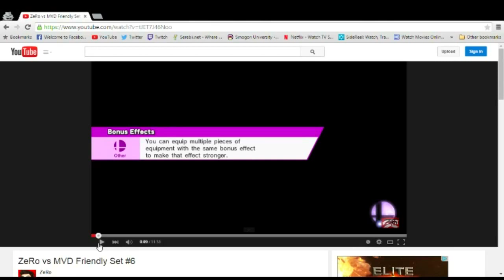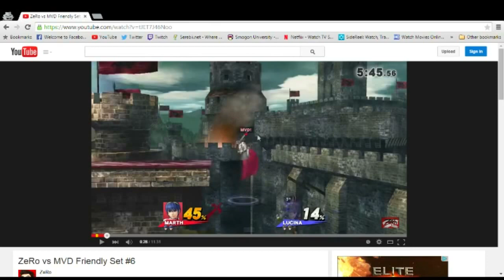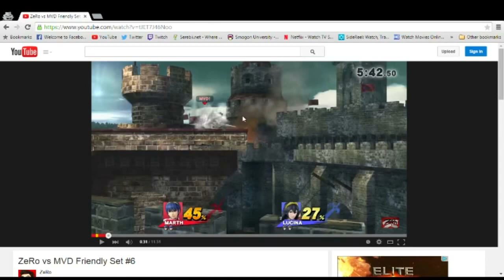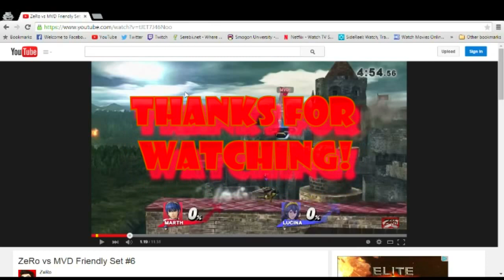How To Play Like Zero- Smash 4 (A Noob Theory Frame By Frame Breakdown!)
(So a lot of people have been wondering! XD) Happy Mothers day guys don't forget to hug your mothers and then give this video a thumbs up because it too needs love! This is a frame by frame breakdown of Zero (from Chile) and MVD's game play video footage from after MVG Sandstorm in an attempt to understand what these top Smash Wii U/3ds competitors think like as the game plays out and when and why they make certain decisions in their gameplay. Thanks for watching guys I hope you have patience this is a girthy one but one we Noobs really need and just isn't out there so I hope this helps some.. And of course I hope you like "Entertainment" of the "Noob" variety!!! XD

Sonic Adventure 2 battle music, DKC2 Sticker Brush Symphony Retro Revue Remix, Sonic Heroes Music, Smash 4 theme, Grass Project DJ- Video Game: Lana Del Rey Remix